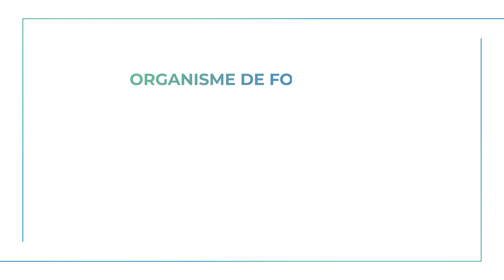Cellenza Training, organisme de formations IT certifié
Cellenza Training est un organisme de formations IT, spécialisé sur le Cloud et les sujets liés à la Data, l'IA ou encore le DevOps.

🎯 Nous formons les professionnels de l'IT sur les technologiques Microsoft.

Cellenza Training concentre les meilleurs formateurs du marché sur les technologies Cloud Microsoft et les méthodes agiles. Nos formateurs sont avant tout des consultants terrain expérimentés, sélectionnés pour vous transmettre leur savoir-faire et l’expertise qu’ils mettent quotidiennement en œuvre chez leurs clients. Les organisations choisissent Cellenza Training pour se former auprès d’experts et bénéficier de notre double positionnement : organisme de formation et acteur reconnu du conseil, pour être accompagnées de bout en bout.

🚀 Notre préoccupation première : la montée en compétences de vos collaborateurs, en s’appuyant sur des bases saines et scalables pour atteindre l’autonomie.

Cellenza Training est certifié Qualiopi et reconnu Microsoft Learning Partner.